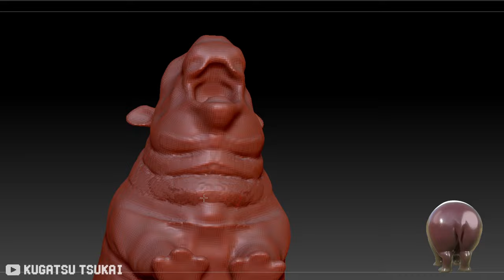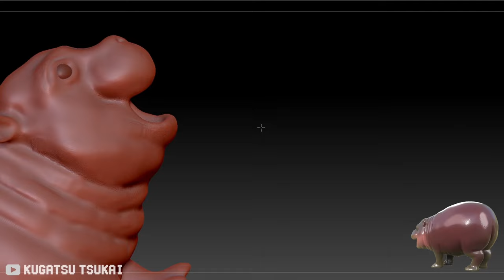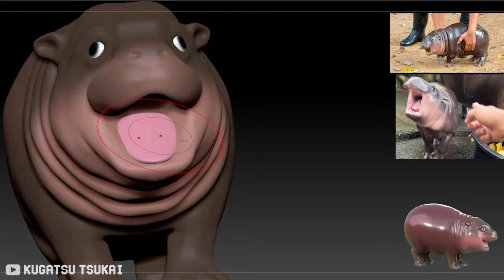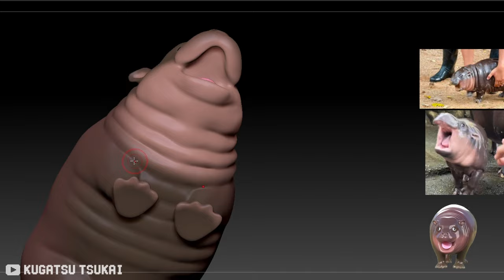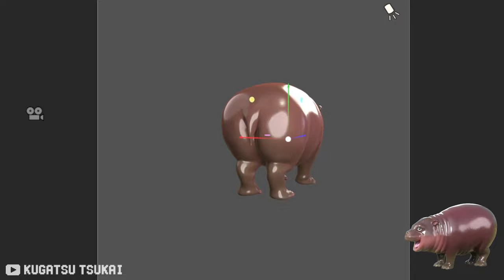Moo-Deng the Pygmy Hippo | Zbrush Timelapse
"A chubby, playful baby pygmy hippo is drawing crowds at Khao Kheow Open Zoo in Chon Buri.

Videos and photos of two-month-old "Moo Deng" (pork patty) have gone viral on social media, with people highly entertained by her cute appearance and antics.

The zoo is posting daily photos and videos of the pygmy hippopotamus family on its Facebook pages. Little Moo Deng quickly became the viewers' favourite. Seen with her keeper while being bathed, her playfulness stands out from the other, less active animals.

The cute little hippo has attracted visitors to the zoo, with people queueing from nine in the morning to take pictures of Moo Deng.

Many people have edited their photos, making them funny, cute memes which are being widely shared by both Thai and international fans on social media.

Visitors who want to see Moo Deng at the zoo are advised to follow the rules, for the safety of all."